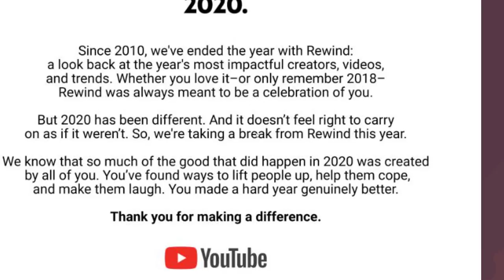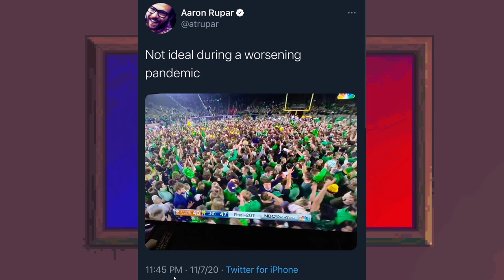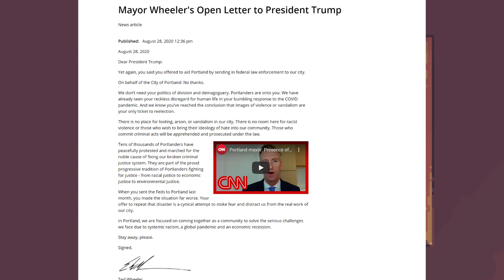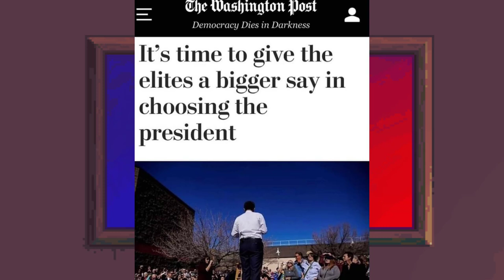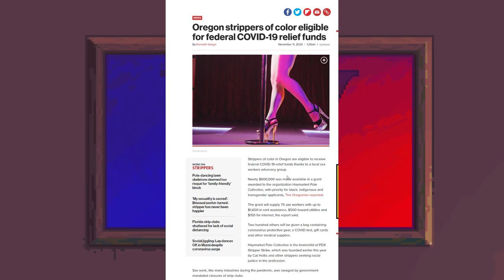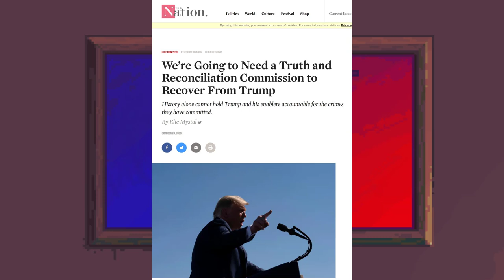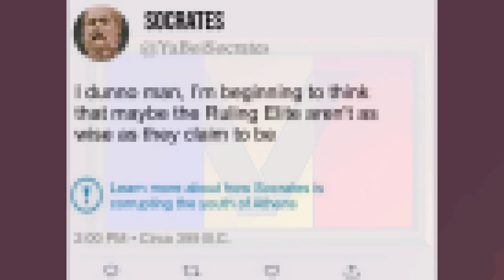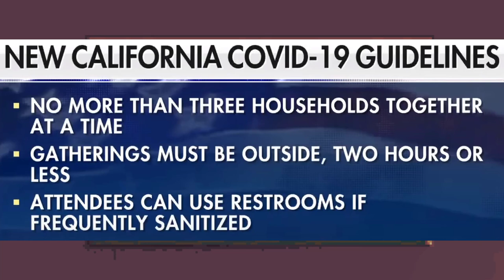This Week In Stupid (15/11/2020)